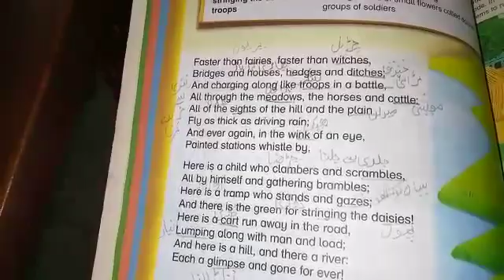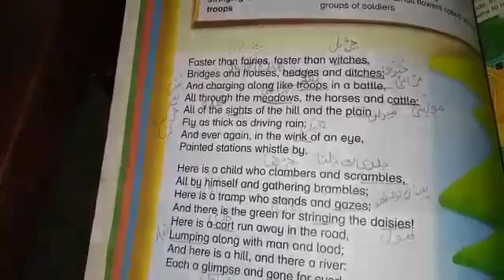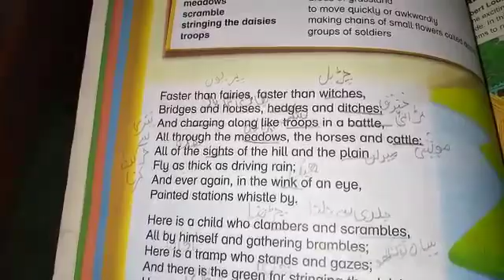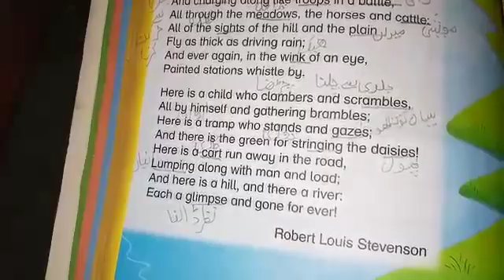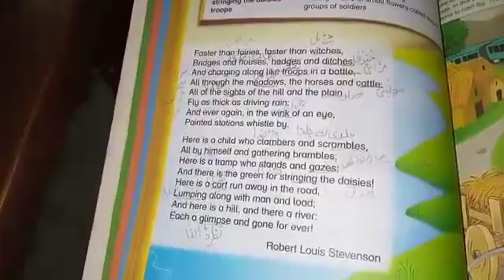Class Four English lec fifteen